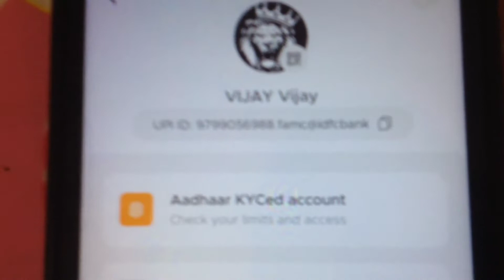fampay UPI ID😀